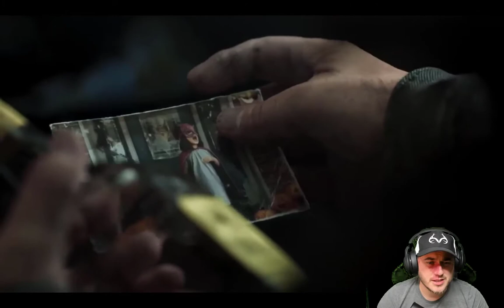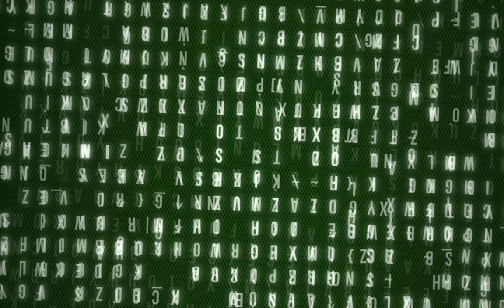Overkill's The Walking Dead Trailer #3 Reaction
Just a brief overview of the upcoming Walking Dead Game more to come hope you guys enjoy!